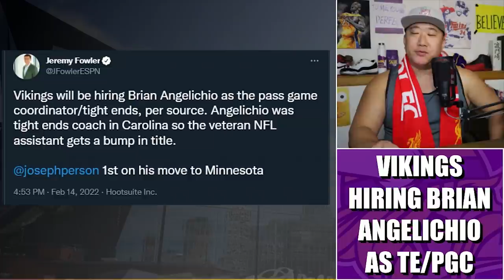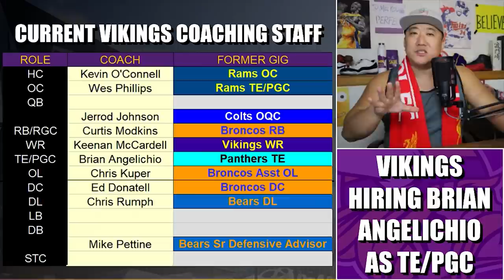Vikings Hire Brian Angelichio as Tight Ends Coach/Passing Game Coordinator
New Minnesota Vikings head coach Kevin O'Connell talked with The MMQB about the Los Angeles Rams winning the Super Bowl.